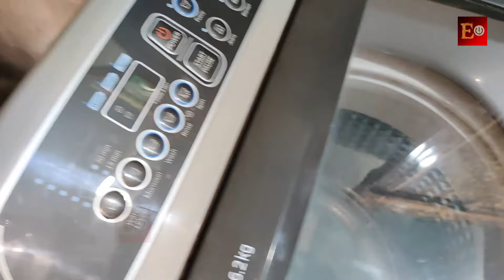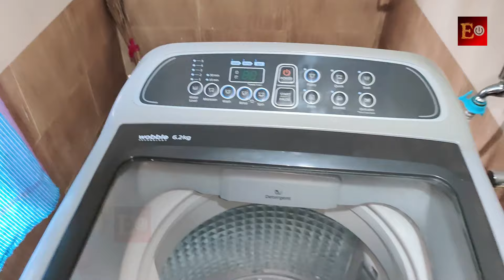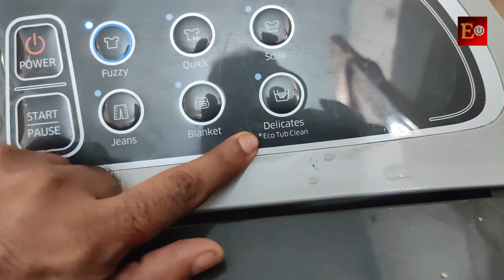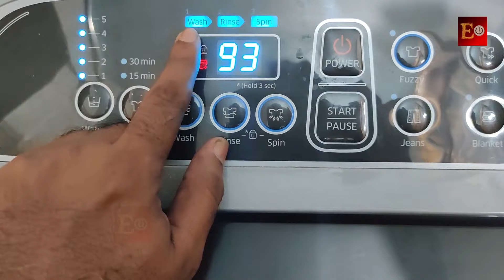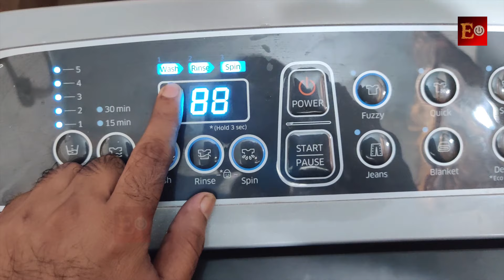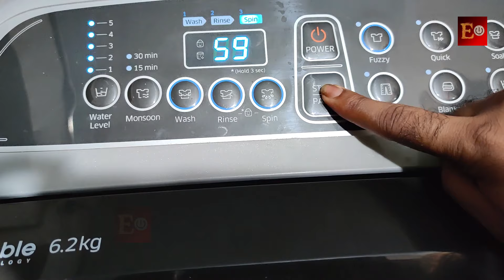How To Clean Top load Washing Machine Telugu | Samsung Top load Washing Machine drum cleaning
washing base inside cleaning.
How To Clean Top load Washing Machine Telugu,
how to clean top load washing machine at home Telugu,
how to clean top load fully automatic washing machine,